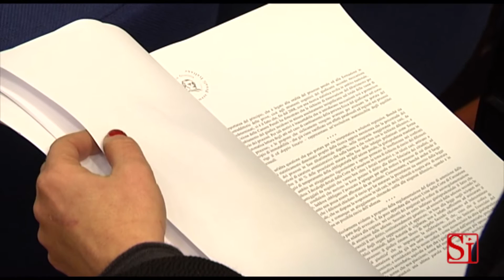Napoli - Diritto di difesa, in sciopero gli avvocati -1- (13.01.14)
- Napoli. ''La questione del rispetto del diritto di difesa, inteso non come tutela delle prerogative dell'avvocato ma come elemento necessario nell'equilibrio del sistema giudiziario, deve entrare a far parte del più vasto dibattito sulla giustizia''. Così, in un documento, l'Unione Camere Penali, in vista dell'apertura dell'anno giudiziario, ed in occasione delle tre giornate di astensione nazionale dalle udienze programmate per i giorni 13,14 e 15 gennaio prossimi. In particolare, ''le indiscrezioni su di una possibile proposta governativa relativa alla sostanziale eliminazione del principio di immutabilità del giudice'', fanno notare i penalisti, ''destano vivo allarme. Tale principio, cioè la regola basilare secondo cui per giudicare è necessario conoscere, e per conoscere il giudice deve vedere la prova formarsi sotto i suoi occhi, non può infatti essere attenuato in nome dell'emergenza della durata irragionevole dei processi''. (13.01.14)